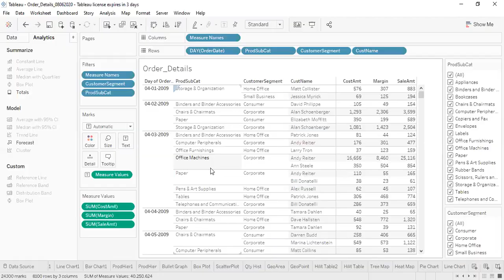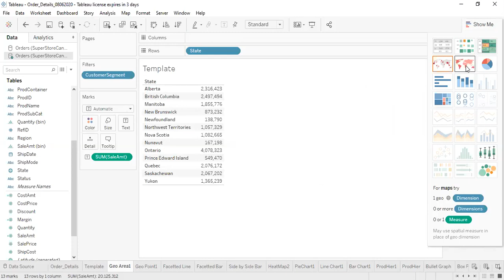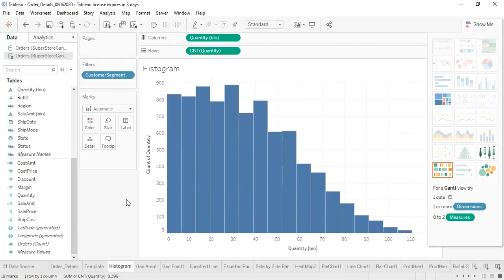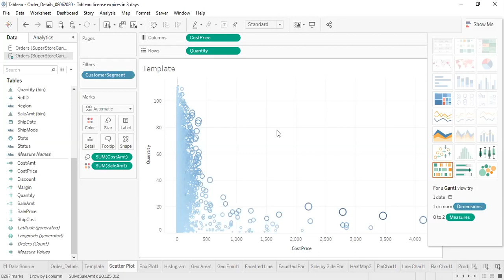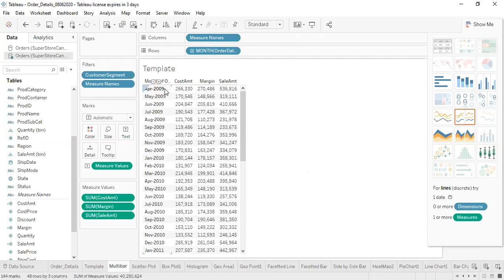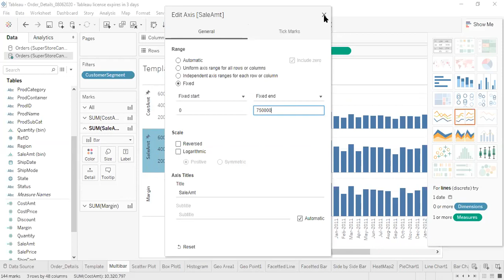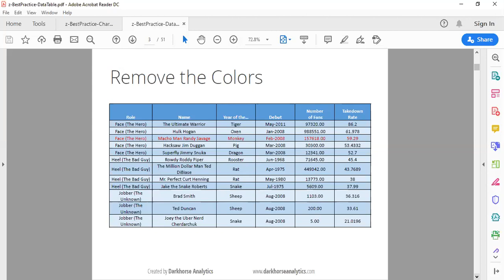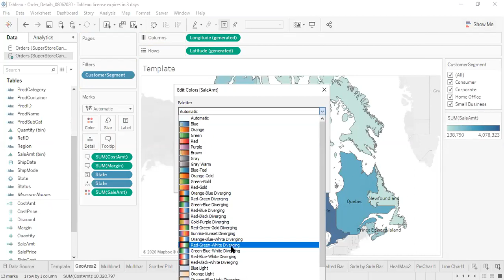Tableau Training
This video covers Tableau